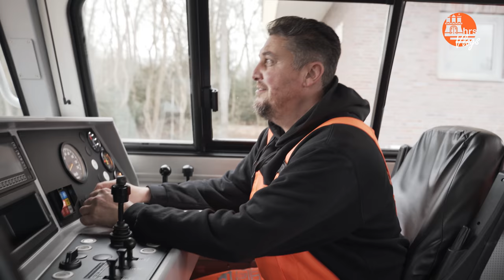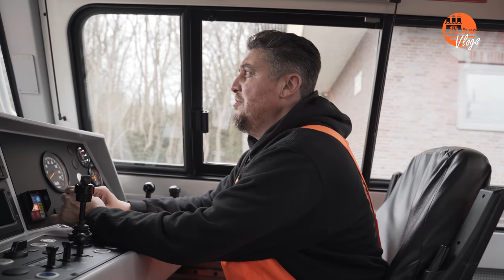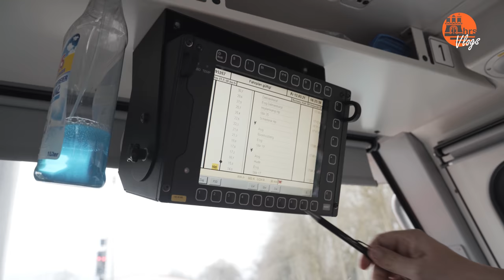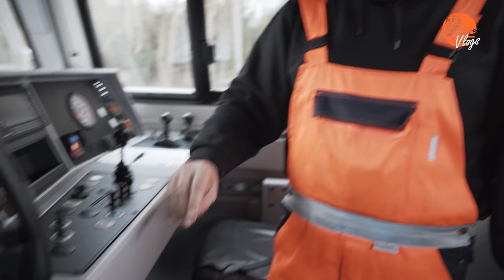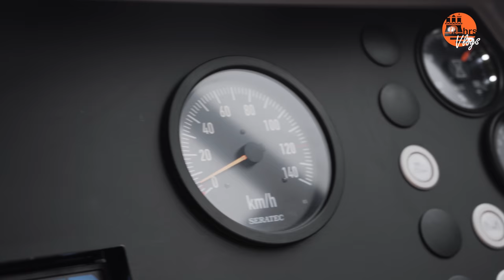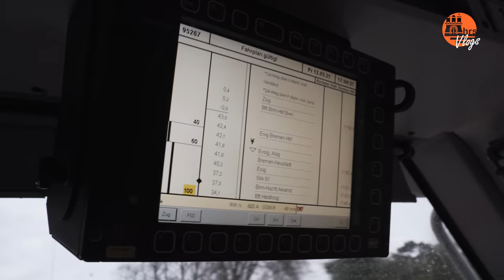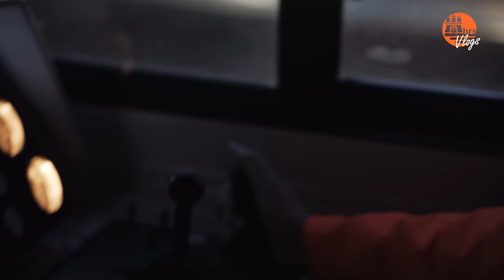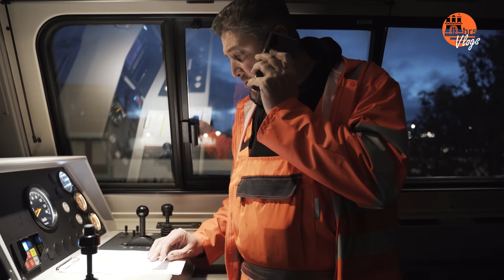Unterwegs mit einem Lokführer - HRS Vlogs Folge 1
Werde ein Teil der hrsfamily